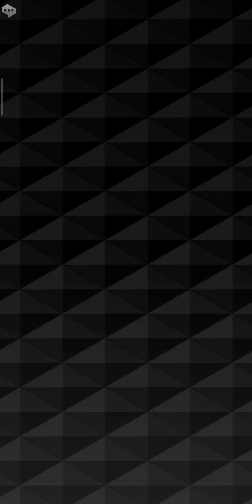SMT Dx2 - Kiwami Fafnir